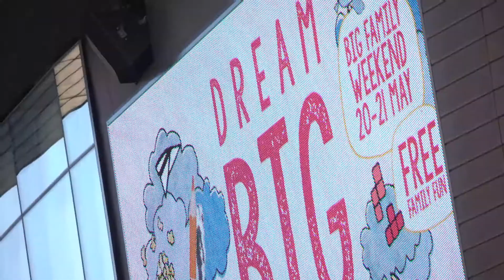DreamBIG Opening Event Interviews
Over 1700 school children from primary schools around Adelaide sing a brand new song – 'Dream Big' by Robyn Habel – then sing, dance and walk across the footbridge beneath 16 large parachutes.